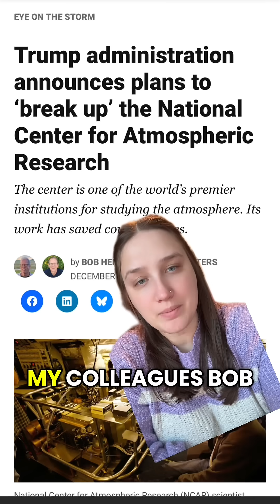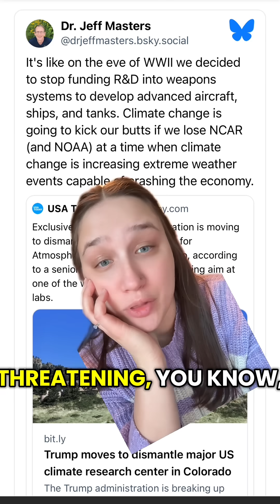Dismantling NCAR?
Researchers study the atmosphere, and what they learn helps save lives.